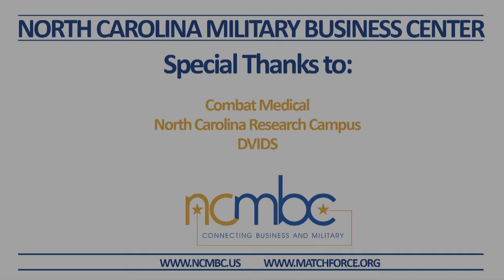NCMBC Industry Video: Medical, Biomedical and Biodefense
Composed by: Roberto Rodriguez De La Fuente
Licensed by: Killertracks.com

For more information on the North Carolina Military Business Center,